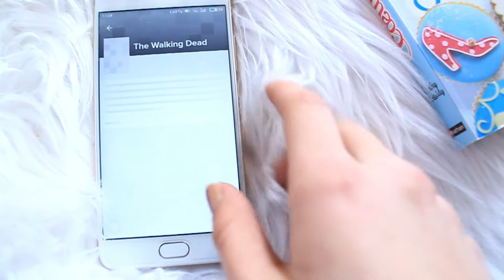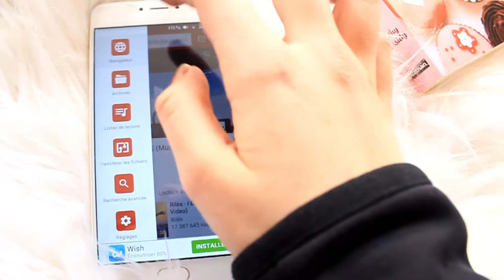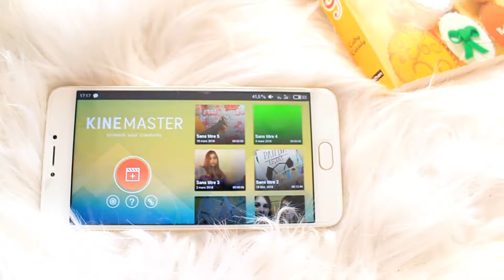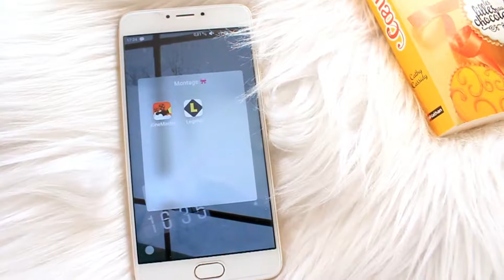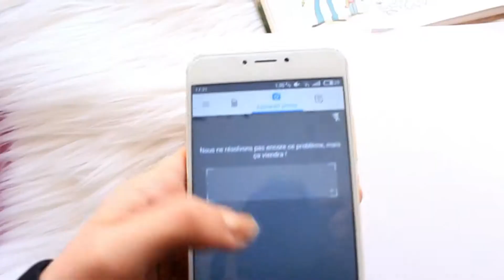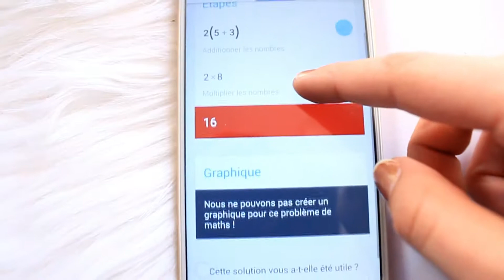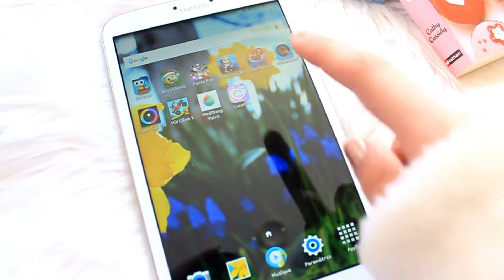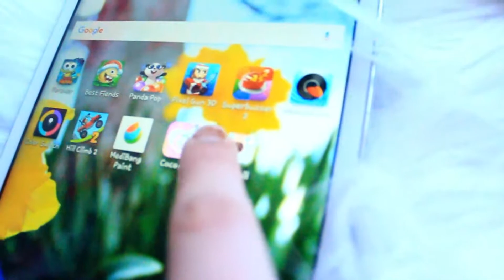📱LES MEILLEURES APPLICATIONS !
♡ Pour plus d'information, déroule ! ♡

Tu veux faire du montage ? tricher ? dessiner ? t'organiser ? Alors cette vidéo est faites pour toi !

♡ Questions fréquentes : ♡

Je trouve mes musiques sur youtube ♡

Dreams Candy,

Armance :)